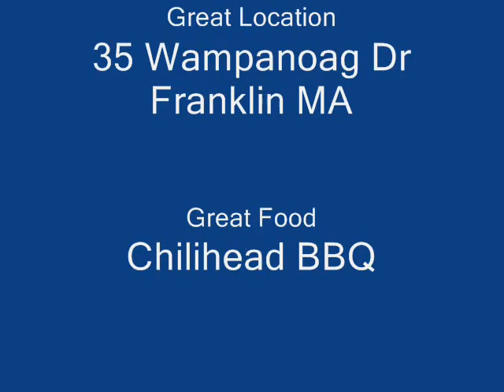Your Invitation!! to the Blues/BBQ MS Benefit on July 31st in Franklin MA...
Party is 1-6 PM and features live music by the Dredsox band, Great food from Chilihead BBQ and quite possibly more LOVE than you can handle.  All proceeds to benefit MS Research - especially Juvenile MS.  Hope to see you there.  Pass it on.